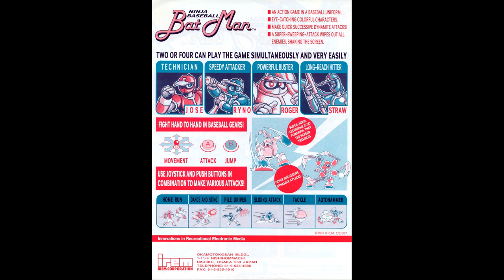(Celebrate new Ninja Baseball Spirits comic!) Ninja Baseball Bat Man OST Remastered / 野球格闘リーグマン BGM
Extremely fun beat em up for arcade with characters that were designed by Drew Maniscalco at IREM, and now being used in a new comic book series Ninja Baseball Spirits. The game's worldwide distribution by IREM was handled poorly and should have been a bigger hit - it is only known as a cult classic because of emulation and now curious gamers discovering it later.

At least a few members who worked on this game would go on to form Nazca and work on Metal Slug 1 (including Hama-chan aka Shinichi Hamada the main programmer), you can additionally see some small stylistic details that were reprised later in Metal Slug.

"CULT ARCADE SMASH NINJA BASEBALL BAT MAN IS COMING OUT OF RETIREMENT!
WRITER DAVE COOK AND ARTIST STEVE GREGSON TO COLLABORATE ON NINJA BASEBALL SPIRITS COMIC BOOK!"

Sound effects: Ai Ai (In the Hunt, R Type Leo)
Sound programmers: "Hayashi Sho", "Jitta" (aliases, real names unknown)
Art credits: Steve Gregson (comic artist), Rusty Shackles (promo art)

00:00 Get hyped (Player Select) / Seattle [Stage 1] / シアトル
2:59 Cisco [Stage 2] / サンフランシスコ
4:28 Vegas [Stage 3] / ラスベガス
5:59 Texas [Stage 4] / テキサス
8:49 Florida [Stage 5-1] / フロリダ
9:38 Florida (The Lab) [Stage 5-2] / フロリダ（ラボ）
12:40 Chicago [Stage 6] / シカゴ
15:22 New York [Final Stage]　/ ニューヨーク
17:42 Boss Theme / ボステーマ
19:25 Final Boss Theme / ファイナルボステーマ
21:36 Stage Clear! / ステージクリア
21:43 Story Sequence / ストーリー展開
21:56 Bonus Stage Get Ready! / ボーナスステージ前
22:22 Bonus Stage / ボーナスステージ
22:35 Statue Completed / 記念像入手
23:04 Ending / エンディング
23:41 Credits / スタッフ・ロール
25:43 Continue / コンティニュー
25:59 Game Over / ゲーム・オーバー
26:03 Coin Inserted / コイン投入